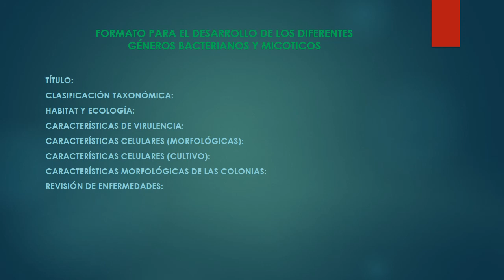FORMATO PRESENTACIONES BACTERIOLOGIA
En esta presentación se explica claramente el orden y la forma como ustedes pueden resumir cada tema, recurriendo a la información bibliográfica, lo que va a permitir  reconocer a un determinado agente etiológico, por sus distintas características y diferenciarla entre ellas.